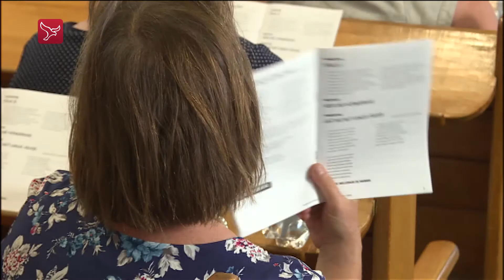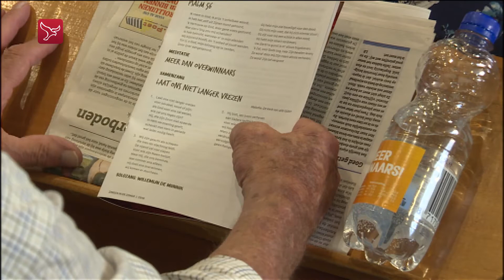Dit is Flevoland van 26 juli 2018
Hitterecord in Flevoland, leeggelopen zwembad in Swifterbant weer gevuld, reorganisatie op komst bij MC Groep, nog veel onzekerheden rond nieuwe natuur bij Dronten, Urker mannenkoor zingt vanwege warmte zonder klederdracht, het gaat slecht met de jachthavens